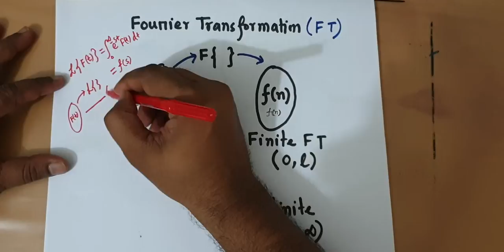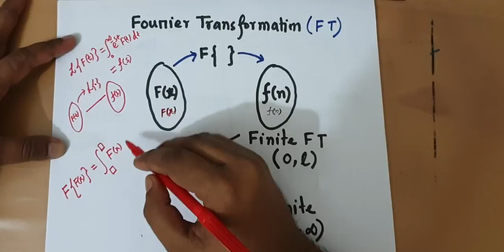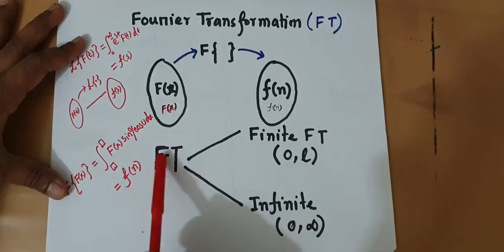Lecture 02,Fourier transformation 1.1